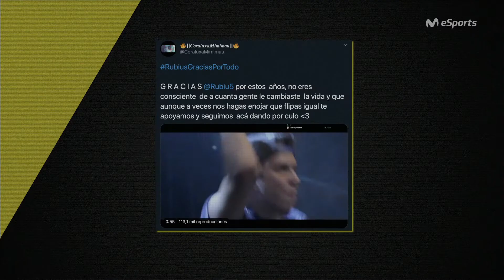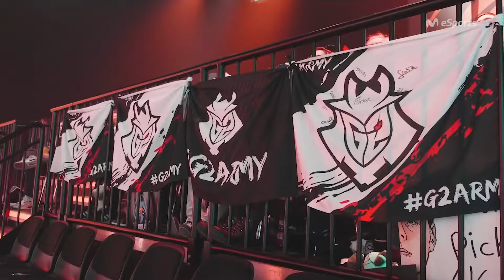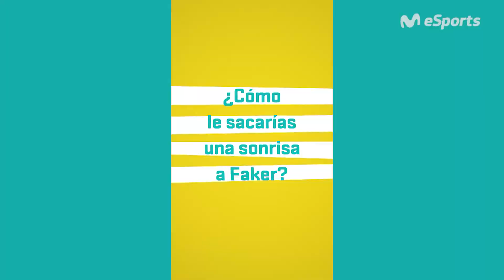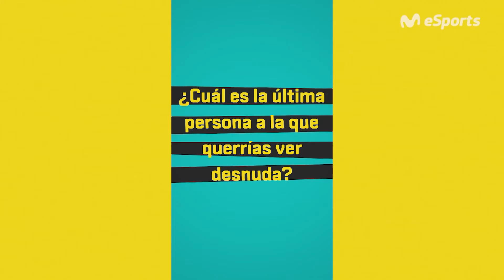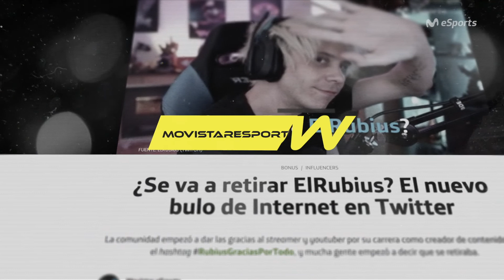ENow 56: Los récords de la LEC, el homenaje a ElRubius...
Como cada semana, te contamos lo más interesante del mundo de los esports en 5 minutos.